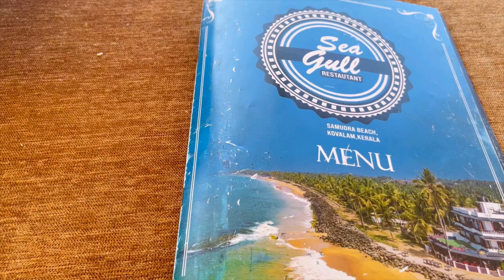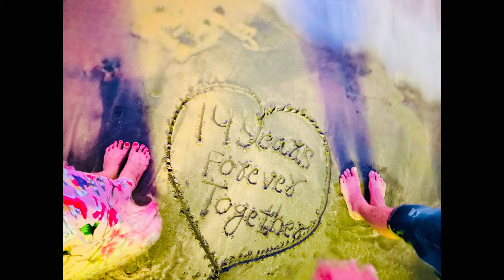Kovalam | Things to do in Kovalam | Tourist places in Kovalam | Aazhimala Shiva Temple | Poovar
Famous for its resorts, beaches and ayurvedic massage centre, Kovalam is a coastal town located around 20 km from Thiruvananthapuram in Kerala. The largest beach in Kovalam is the lighthouse beach that features a 30-metre tall lighthouse. The other two adjacent beaches are Samudra beach and Hawa beach. All these three beaches are crescent-shaped shallow water and low tidal beaches.

Earlier a fishing village, Kovalam started attracting tourists in the 1930s and shot to fame in the hippie era of 1970s. It still sees the influx of tourists from Israel and Europe.

Kovalam Beach, Samudra Beach, Hawa Beach, Aazhimala Shiva Temple, Poovar Backwaters, Poovar Beach, Poovar Island, Thiruvananthapuram, Kerala

kerala
kerala tour plan
kerala tour budget'
kerala budget
kerala guide
kerala trip guide
kerala vlog
kerala tour vlog
kerala trip vlog
kerala total budget
kerala trip budget
places to visit in kerala
kerala tourism
kerala tourist places
kerala tourist place
kerala kaise pahuche
kerala kaise jaye
kerala travel guide
kerala plan
kerala tour package
kerala tour plan and budget
kerala tour guide
kerala trip plan
Kerala tour
Kerala tour plan
Kerala
Munnar
Munnar tourist places
Munnar video
Munnar resorts
Munnar tea garden
Munnar Kerala
Munnar trip
Alleppey
Alleppey houseboat trip
Alleppey tourist places
Wayanad
Wayanad tourist places
Wayanad resorts
Kumarakom lake resort
Kumarakom Kerala
Kumarakom tourist places
Kochi
Kochi tourist places
Varkala beach Kerala
Varkala
Varkala tourist places
Varkala beaches
Thekkady
Thekkady tourist places
Thekkady resorts
Kovalam
Kovalam beach
Vagamon
Vagamon tourist places
Vagamon resorts
Trivendrum
Padmanabhaswamy temple
Padmanabhaswamy temple mystery
Padmanabhaswamy temple wealth
Padmanabhaswamy temple hidden door